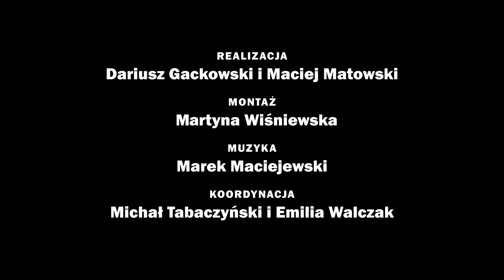7. PRZECZYTANI: Justyna Sobolewska o Kornelu Filipowiczu w rozmowie z Michałem Tabaczyńskim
„«Przecież Filipowicz nie miał biografii» – usłyszałam kiedyś. – «Pisał, łowił ryby i był outsiderem. Co w tym ciekawego?». Kiedy przyjrzymy się jego życiu, okaże się jednak, że podobnie jak w jego opowiadaniach pozornie nieefektowna szarość mieni się kolorami. Jako pisarz był doceniany, ale jednak ciągle pozostawał na uboczu: twórca krakowski, partner «naszej noblistki» Wisławy Szymborskiej. A tymczasem to był autor pierwszorzędny i – jak mawiał Jerzy Pilch – rasowy, mistrz krótkiej formy, do którego się pielgrzymowało. Opowieść o jego życiu toczy się w głównym nurcie polskiej historii, pokazuje zaangażowanie i wybory lewicowej inteligencji. Poprzez życie Filipowicza można zobaczyć całą epokę” (fragment wstępu do „Miron, Ilia, Kornel. Opowieść biograficzna o Kornelu Filipowiczu”)

Justyna Sobolewska – krytyczka literacka, dziennikarka tygodnika „Polityka”. Zasiada w jury Wrocławskiej Nagrody Poetyckiej „Silesius” oraz Nagrody im. Witolda Gombrowicza. Przewodnicząca jury Nagrody Literackiej m.st. Warszawy.

Realizacja: Dariusz Gackowski i Maciej Matowski
Montaż: Martyna Wiśniewska
Muzyka: Marek Maciejewski
Koordynacja: Michał Tabaczyński i Emilia Walczak
Zdjęcia nakręcono w  Teatrze Powszechnym w Warszawie. Bardzo dziękujemy za pomoc w ich realizacji.